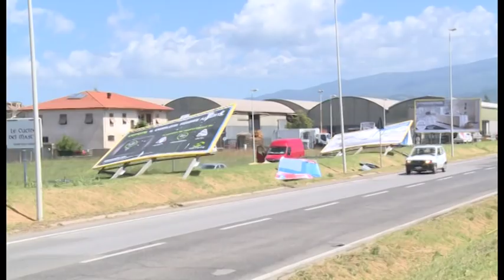Arezzo piegata dal vento, il giorno dopo. Volato anche amianto